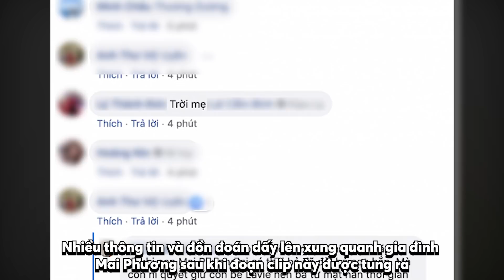Dân mạng phẫn nộ clip mẹ Mai Phương nặng lời với con gái trước lúc mất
Dân mạng phẫn nộ clip mẹ Mai Phương nặng lời với con gái trước lúc mất - YAN NEWS

Hãy theo dõi Yan trên:
✔️Youtube Yan News :